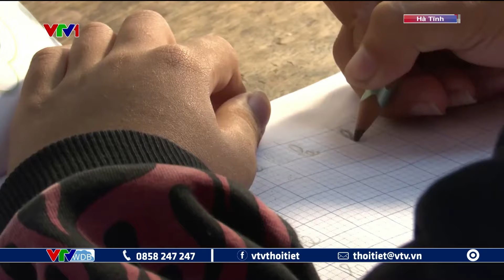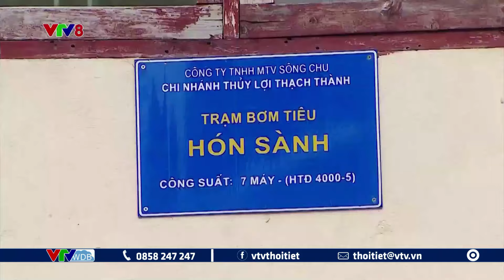Tin tức thời sự tối 25/9: Thoát được mùa lũ nhờ nhà chống lũ | VTVWDB